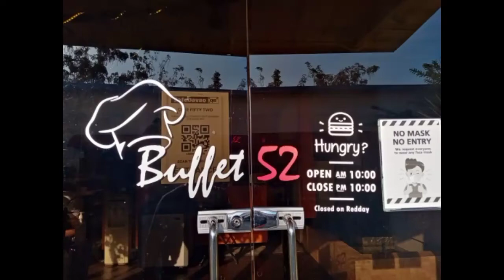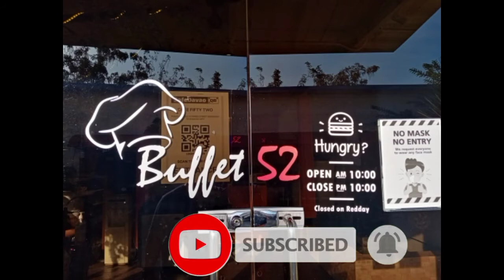Mag Mukbangan na sa buffet 52